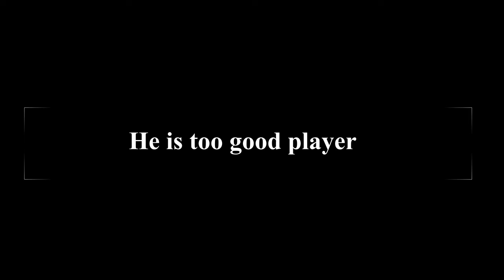Duo Showdown (ft. Aquacious Gamer)